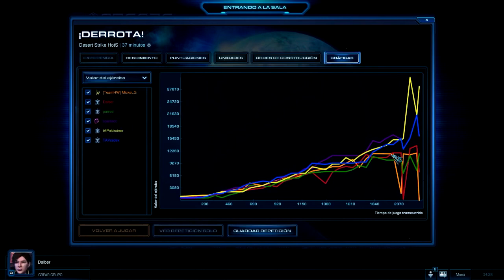start craft 2 capitulo 4